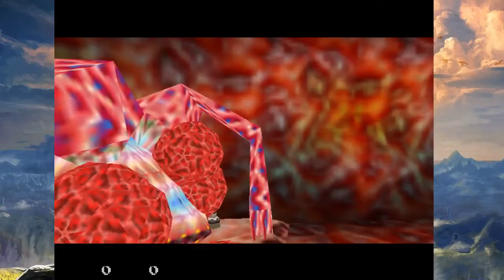Zelda: Ocarina of Time - Quick playthrough of Jabu Jabu dungeon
Want to talk to me and other people from the community outside of the streams?